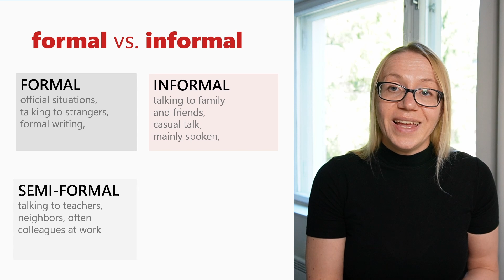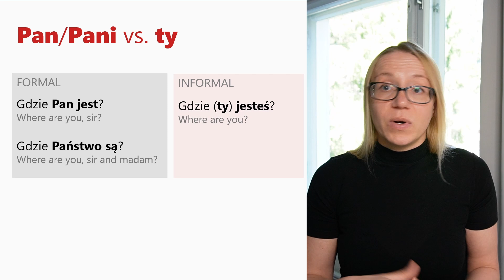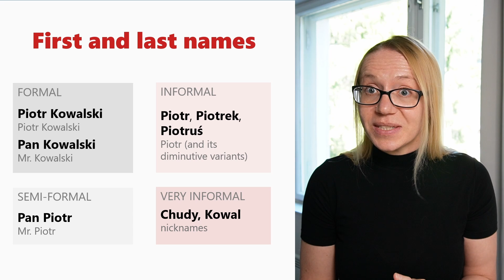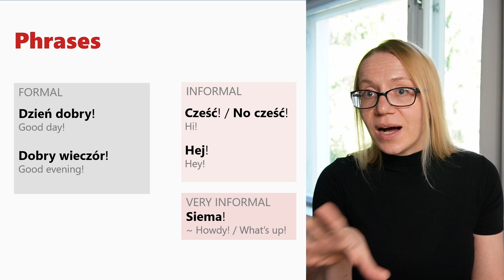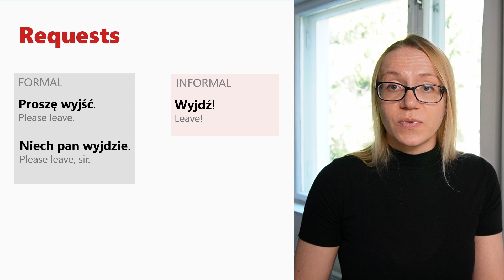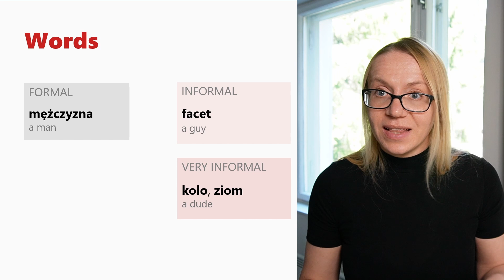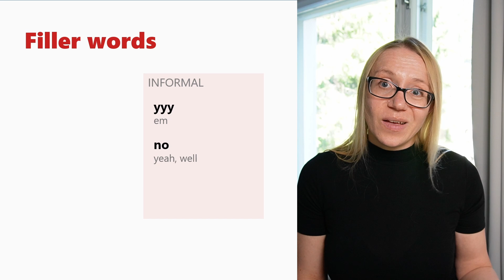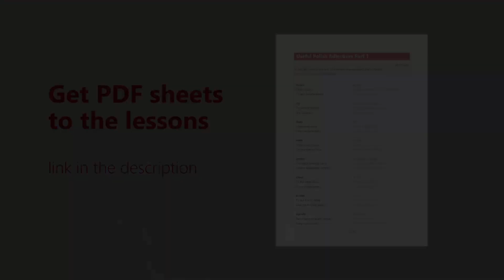Formal vs. Informal Polish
In this video you will get familiar with the differences between the formal and informal Polish language.
My website, my video courses: polishwithmonika.com